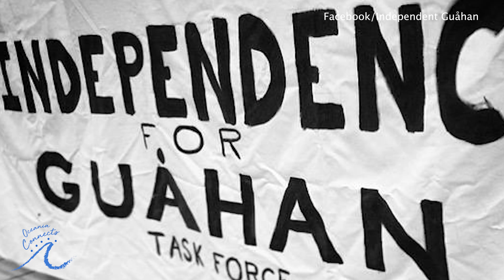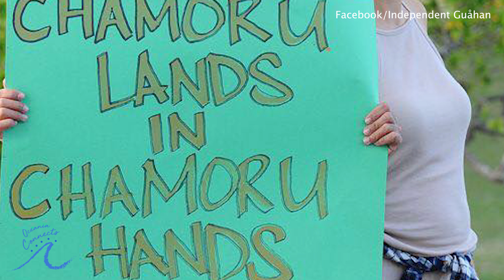Meet the Chamorro Activists Fighting for Guam's Independence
OceaniaConnects meets the young Chamorro activists fighting for an Independent Guåhan.

Don't miss out on events and updates! Follow us OceaniaConnects